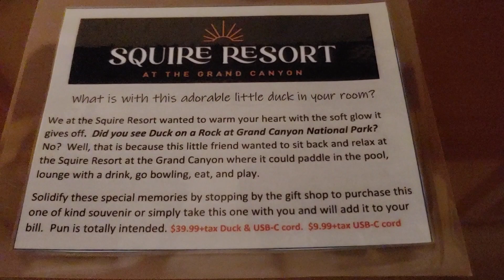Duck Light Fun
All in fun.